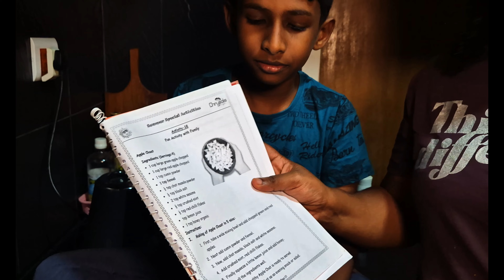സവാള വഴറ്റാതെ എളുപ്പത്തിൽ ചിക്കൻ കറി | Easy chicken curry | Healthy apple chat recipe